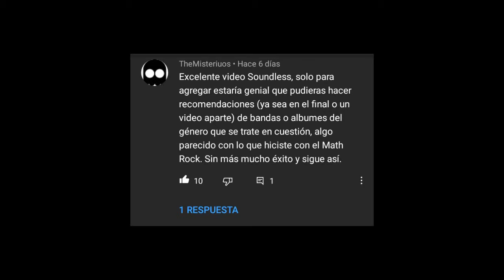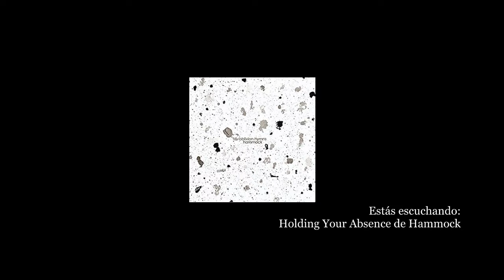Discos para entrarle al Post Rock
Agradecimientos especiales a Alejandra Osornio, José Orozco, Ricardo Gracia y Oscar Sánchez, las personas por las que Soundless existe.